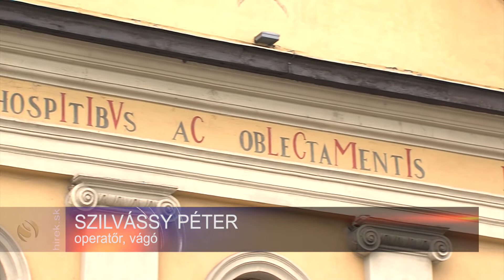Egyelőre nincs pénz a késmárki történelmi nyomda, későbbi Redut felújítására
Késmárk. Elutasította a kulturális minisztérium a késmárki Redut felújítására kérvényezett támogatást. A helyi önkormányzat közel 400 000 euróból szeretné restaurálni a 17. században épített, egykor Thököly család tulajdonába tartozó, a múltban vigadóként is szolgáló történelmi műemlékként nyilvántartott épületet.